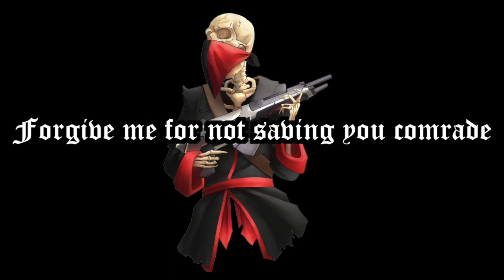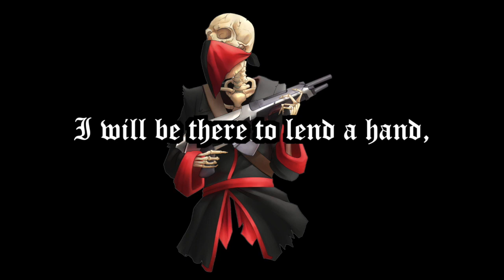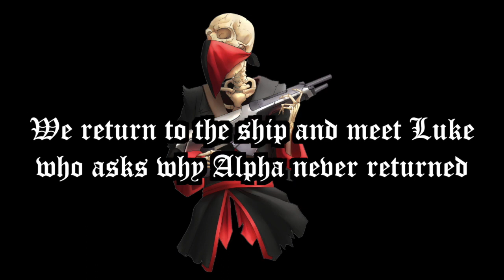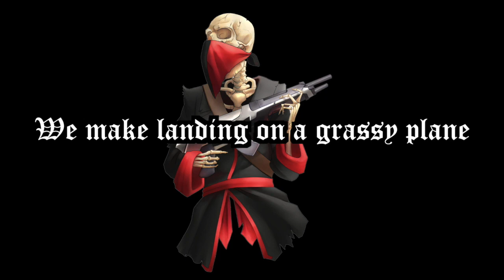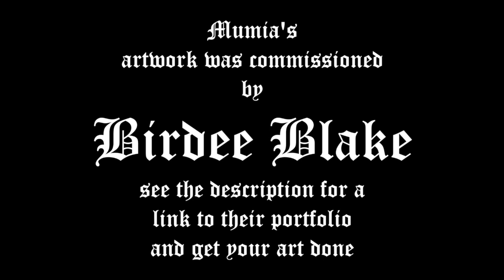Mumia's Theme Song | Skabel (Folk Song)